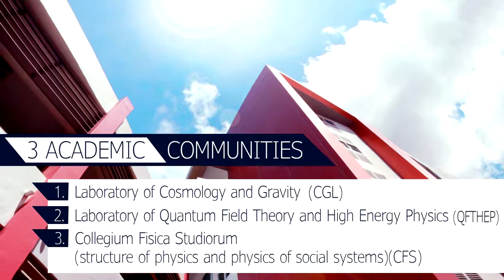The Institute for Fundamental Study “The Tah Poe Academia Institute”, Naresuan University